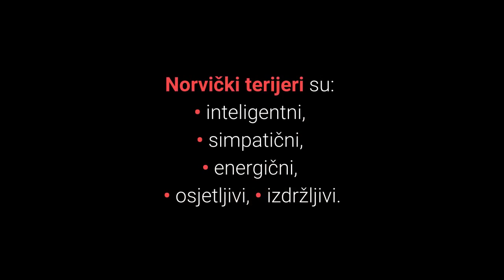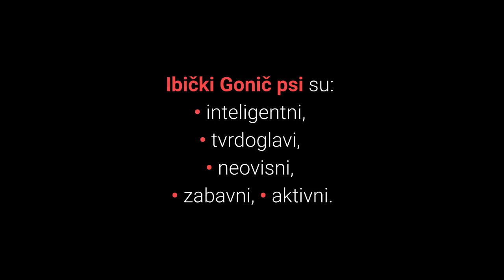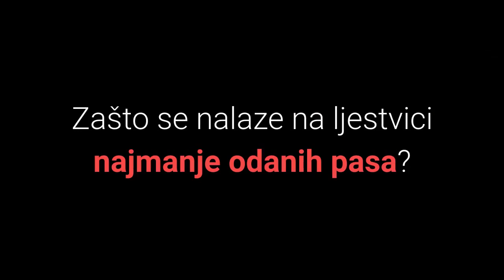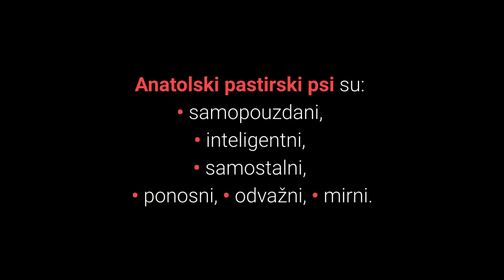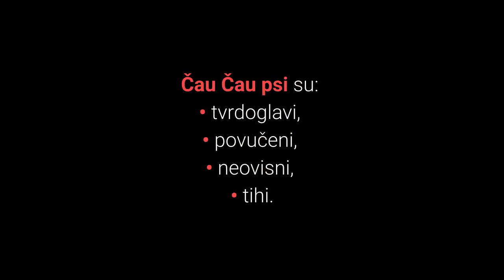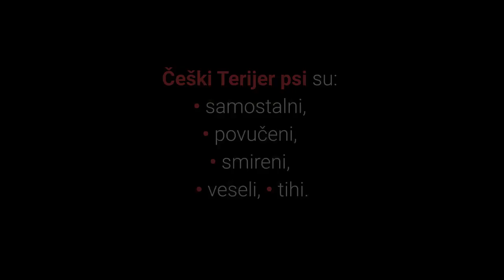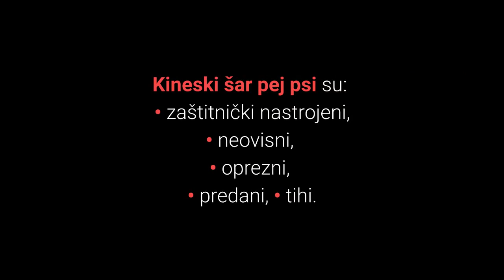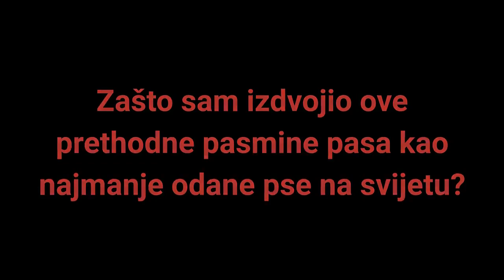🐕 Najmanje Odani Psi – Top 10 Najmanje Odanih Pasmina Pasa Na Svijetu!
👉 Najmanje odani psi često nisu najprihvatljiviji izbor za kućne ljubimce, ali radi li se o lošim psima? Pogledajte listu TOP 10 najmanje odanih pasmina pasa na svijetu i otkrite odgovor...
⬇️ Više ⬇️
Posjeti moj webshop KUĆNI LJUBIMCI SHOP na adresi:

5% POPUSTA ❤️❤️❤️ uz kupon "LJUBIMCI"

💵 Donacije: 💵
Bitcoin: [14yyb87SSpzXpLnoXCa9ff6kLY5oEJjUwP]

Opis videa:
Kada čujete najmanje odani psi zasigurno pomislite na pse koji ne mare za svoje vlasnike, nisu im predani i rade ono što oni žele, zar ne?

Često se naglašava kako su psi najvjerniji čovjekovi prijatelji i u ovom videu ćete vidjeti je li to istina ili laž.

Pogledajmo sada listu top 10 najmanje odanih pasmina pasa na svijetu:

10. Norvički Terijer (eng. Norwich Terrier).

Norvički terijer je jedan od najmanjih terijera na svijetu.

Oni su aktivni samostalni i prije svega apsolutno prijateljski prema svima osim malim životinjama poput miševa.

9. Portugalski Vodeni Pas (eng. Portuguese Water Dog).

Radi se o izuzetno pametnim psima koji jako dobro znaju manipulirati svojim vlasnicima.

Portugalski vodeni psi mogu biti tvrdoglavi i povučeni, tako da morate biti pametan i snažan vlasnik.

8. Ibički Gonič (eng. Ibizian Hound).

Ibički Gonič je pasmina pasa koja je uzgajana za lov na zečeve i sitnu divljač, te se još i danas koristi u te svrhe.

Obitelji ih naprosto obožavaju, ali radi se o tvrdoglavim, neovisnim i izuzetno prijateljskim psima koji nisu previše privrženi vlasniku.

7. Ruski Hrt Borzoi (eng. Borzoi).

Borzoi pas je visoki, lijepi i elegantni ruski hrt koji je poznat po svojoj brzini.

Zašto se nalaze na ljestvici najmanje odanih pasa?

Borzoi psi su neovisni i inteligentni psi koji vole sami razmišljati svojom glavom i vjeruju svima.

6. Anatolski Pastirski Pas (eng. Anatolian Shepherd Dog).

Anatolski pastirski pas je  impresivan, velik, jak i agiln pas čuvar porijeklom iz Turske.

Iako čuvaju stoku od predatora, oni su s velikom dozom tvrdoglava i samostalna pasmina pasa.

Uz sve to pobjegnu od vlasnika 2.13 puta mjesečno.

5. Čau Čau (eng. Chow Chow).

Izuzetno poznati neovisni kućni ljubimac je i mali lavić Čau Čau.

Oni su po prirodi tvrdoglavi, neovisni i presamostalni psi koji često imaju problem s autoritetom.

Čau Čau psi ne žele slušati nikoga.

4. Afganistanski Hrt (eng. Afghan Hound).

Afganistanski hrt je izuzetno elegantan i dostojanstven pas.

Oni su izuzetno samostalni i nemaju preveliku želju da udovolje vlasnicima.

U narednom dijelu vidjet ćete top 3 najmanje odane pasmine pasa na svijetu, pa krenimo!

3. Češki Terijer (eng. Cesky Terrier).

Češki Terijeri su maleni, oprezni i izuzetno voljeni psići od strane vlasnika pasa.

Ipak nalaze se na ljestvici najmanje odanih pasa, zašto?

Kao i većina terijera oni mogu biti ponekad izuzetno tvrdoglavi.

S dresurom je potrebno započeti u vrlo ranoj dobi inače ćete imati problema s izuzetno slabo odanim psom.

2. Kineski Šar Pej (eng. Chinese Shar Pei).

Kineski šar pej psi su izuzetno neovisni psi koji vole samostalno razmišljati i raditi ono što žele.

Nisu previše prijateljski prema nikome i vlasnici diljem svijeta ih često navode kao najmanje omiljene obiteljske pse.

Jedino će dobar asertivni vlasnik pridobiti njihovu odanost.

Sada slijede najmanje odani psi na svijetu, spremni?

1. Harijer (eng. Harrier).

Harijer pasmina pasa voli odlaziti od kuće i nije previše privržena vlasnicima iako obožava svoju obitelji i izuzetno je prijateljska prema djeci, drugim psima i strancima.

TOP 10 Najmanje Odanih Pasa Na Svijetu!